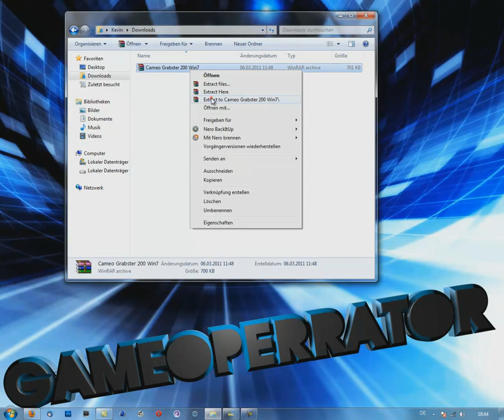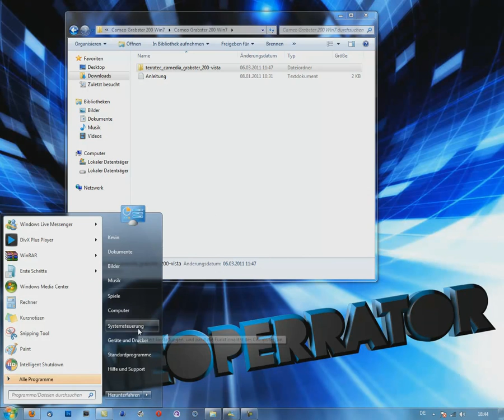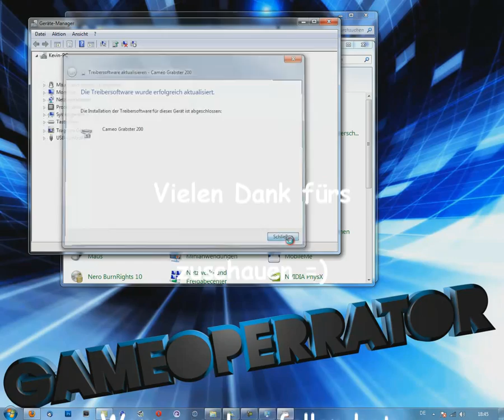Cameo Grabster 200 richtig auf Windows Vista/7 installieren!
Hay also wenn Ihr die oben genannte Capture Card besitzt und nicht wisst wie man sie auf Win 7/Vista installiert, solltet ihr euch das Video anschauen ;)